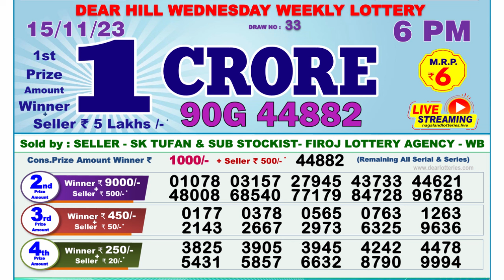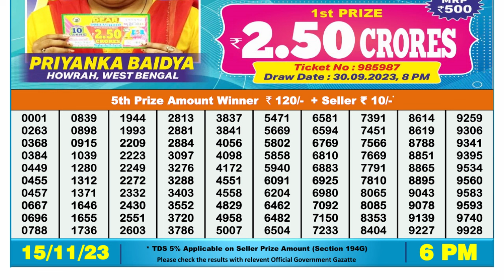🔴Dear Lottery Sambad Live 6pm today 15.11.23 Nagaland State Lottery Result